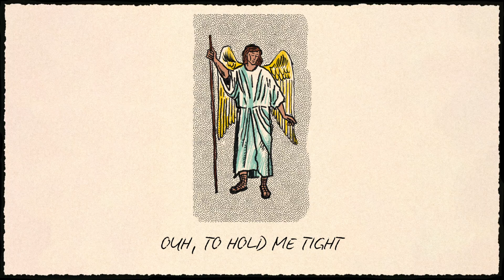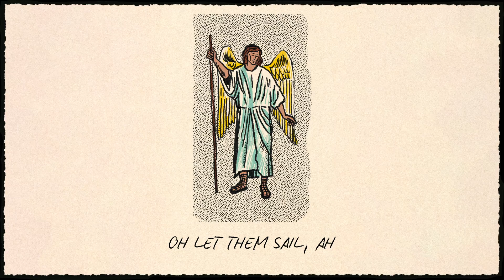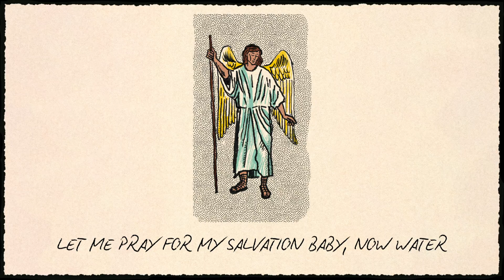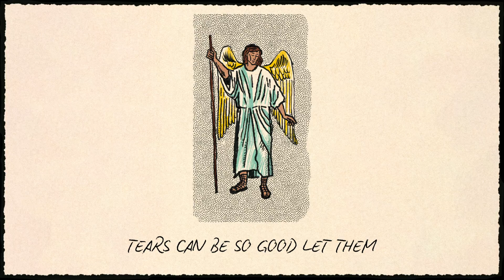Christine and the Queens - Tears can be so soft (Lyric Video)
↓ LYRICS ↓

Tears can be so soft

I miss my mother
miss my mother
miss my mother at night
Oh
She gave me life
Ah ah
I miss my brother
miss my brother
miss my brother all day
Ouh, we used to pray
oh

I miss my lover
miss my lover
miss my lover
at night
Ouh, to hold me tight

I’m on the freeway
on the freeway
on the freeway
I cry

Tears can be
So good for those who dive in them
let them run on my cheeks oh,

Tears are so soft
When you dive in them
Oh let them sail, ah

I miss my friends
And the tenderness
Ouh, they give me cold hard looks, now

I miss my joy
And my head
Look at my face !
What is happening now ?

Tears can be
Oh let them roll girl, yeah

Love is like this
Embrace when you can
Cause at night
When you’re all alone you think about it one more time
Oh let’s embrace them when we can
Oh, ‘sing my heart out
Tears can be so good let me pray
Let me pray for my salvation baby, now water
More water
I don’t want more money more water
More, mmh
Oh, water
Mmmore water
I don’t want your money !
Water - ah
Is what I’m looking for

Tears can be so good for you baby
Dive in it, and forget it all
Tears can be so good let them
Roll on your face girl
Diamonds
On your face forever